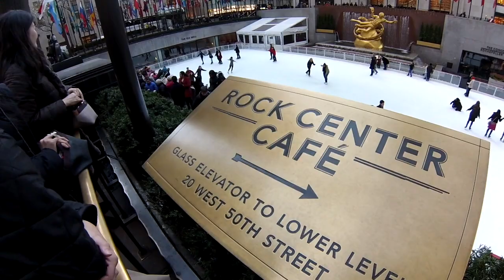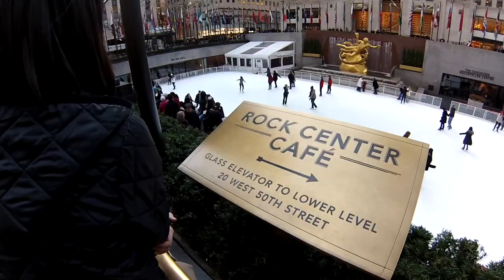The Rink at Rockefeller Center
Gennaio 2013, New York. La celebre pista di pattinaggio su ghiaccio a Rockefeller Center.